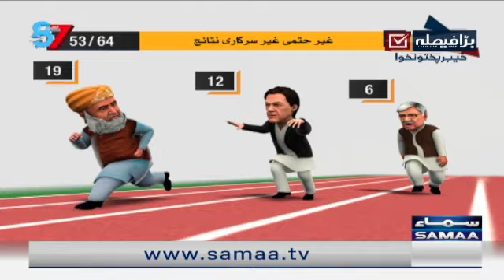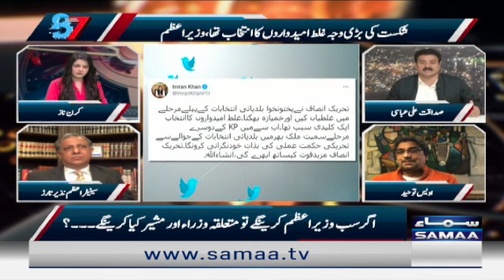7 se 8 - Kiran Naz - Maryam Nawaz Audio Leak - SAMAATV - 21 Dec 2021